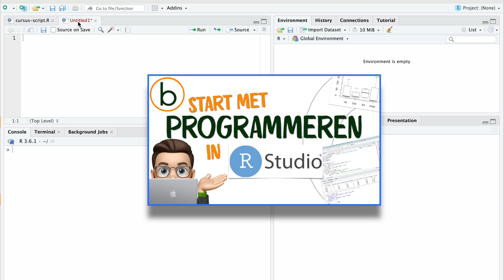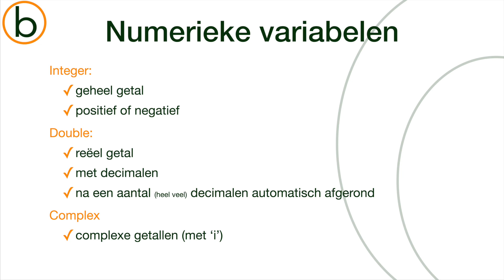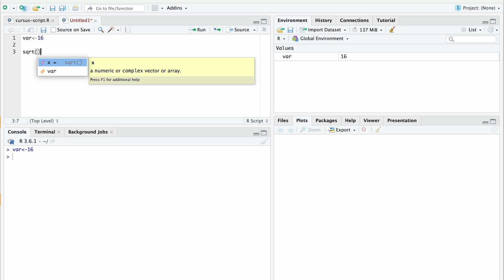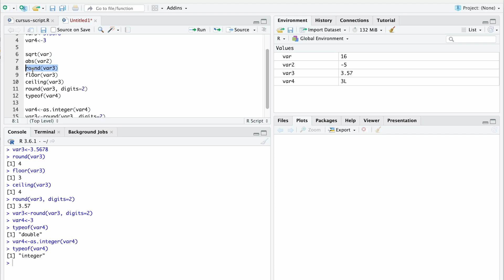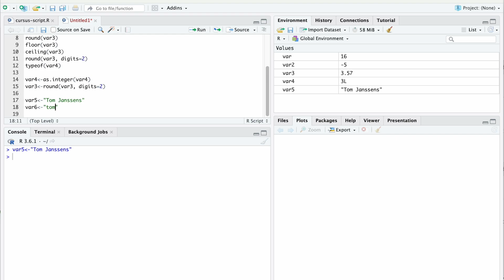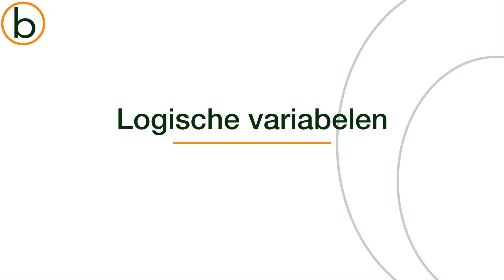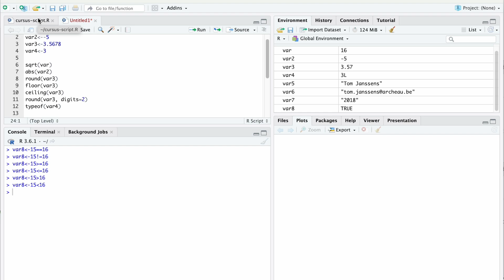💻 Werken met R-Studio: soorten variabelen en eenvoudige functies 📊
🎓 Leer vlot statistische analyses uitvoeren in R en R-Studio! 💻📊

In deze tweede video leggen we je de basis uit van het werken met variabelen: welke soorten variabelen zijn er, wanneer gebruik je welk type en welke eenvoudige functies kan je erop toepassen?

Keep on watching, liking and sharing!